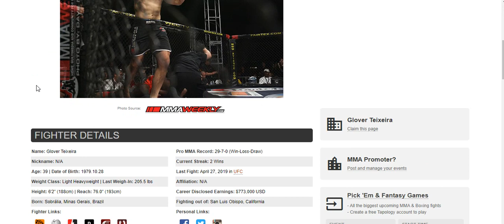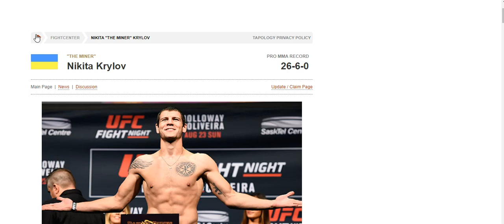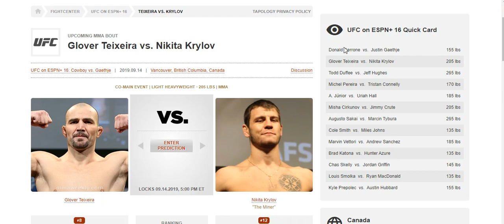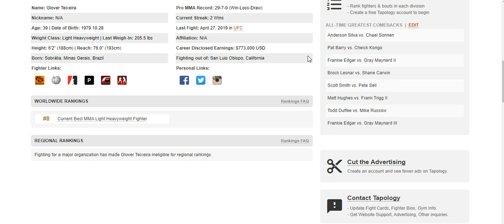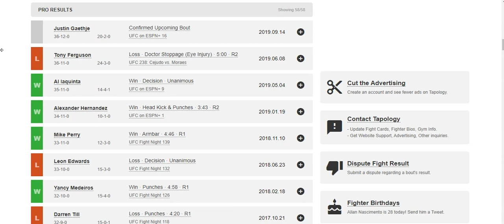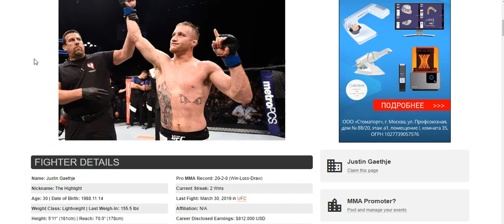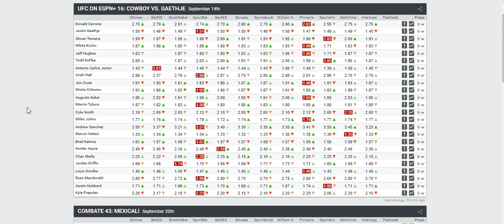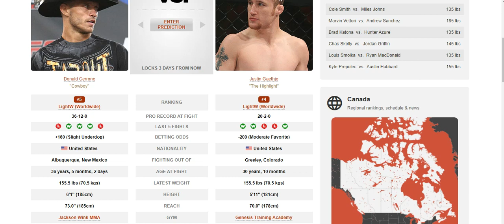Прогноз MMABets UFC on ESPN+ 16: Серроне-Гэджи, Крылов-Тейшейра. Выпуск №164.Часть 6/6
Прогноз на бои турнира UFC on ESPN+ 16: Cowboy vs. Gaethje от команды MMABets. Часть 6

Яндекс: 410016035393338